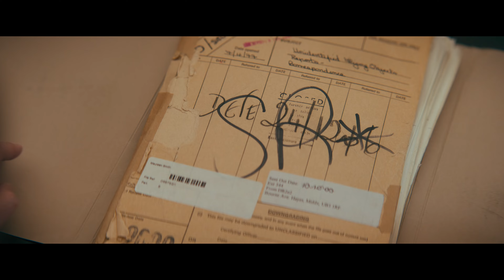Encounters (Staffel 1) | Trailer auf Deutsch | Netflix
Zahlreiche UFO-Sichtungen der letzten 50 Jahre schüren in dieser Dokuserie voller Augenzeugenberichte, Experteninterviews und neuer Beweise ein faszinierendes globales Rätsel.

Explosive neue Enthüllungen von Whistleblower*innen beim Militär über Begegnungen mit Außerirdischen, UFO-Sichtungen und geheime Pentagon-Programme sowie Vertuschungsversuche großer Nachrichtenquellen verleihen einem Thema, das jahrzehntelang als Verschwörungstheorie abgetan wurde, neue Dringlichkeit.

Die vierteilige Serie Encounters unter der Regie von Yon Motskin („Generation Hustle“) und produziert von Amblin Television, der mit einem Emmy ausgezeichneten Produktionsfirma Boardwalk Pictures und Vice Studios nimmt vier außergewöhnliche Geschichten über Begegnungen mit außerirdischen Phänomenen auf der ganzen Welt unter die Lupe. Jede der filmisch anspruchsvollen und sorgfältig recherchierten Folgen handelt von einem anderen Vorfall: rätselhafte Lichter am Himmel über einer texanischen Kleinstadt, Raumschiffe unter Wasser, die einen Küstenort in Wales in Atem halten, Schulkinder in Simbabwe mit einer außerirdischen Begegnung und eine nichtmenschliche Intelligenz, die für Störungen in einem japanischen Atomkraftwerk sorgt.

Die Geschichten werden aus dem Blickwinkel von Augenzeug*innen an den Orten der Ereignisse erzählt und von revolutionären Wissenschaftler*innen und Angehörigen des Militärs kommentiert. Diese Serie geht über den wissenschaftlichen Ansatz hinaus und beleuchtet, wie außerirdische Begegnungen das Leben einzelner Menschen, Familien und Gemeinden beeinflussen. „Encounters“ ist eine zeitgemäße und zeitlose kosmische Detektivgeschichte, in der sich aus scheinbar unzusammenhängenden Geschehnissen an unterschiedlichen Orten, zu verschiedenen Zeiten und in unterschiedlichen Kulturen verblüffende Gemeinsamkeiten und eine Erkenntnis herauskristallisieren: Erstaunliche außerirdische Begegnungen finden weltweit statt und übersteigen unsere Vorstellungskraft.

Encounters (Staffel 1).
Trailer auf Deutsch.
Netflix.

Dokumentationen, Dokuserien, US-Serien, Enthüllend, Dokuserie, UFOs, Verschwörungstheorie.

TV-14. Achtung! Möglicherweise nicht für Kinder unter 15 Jahren geeignet. Ausdrucksweise, Rauchen.